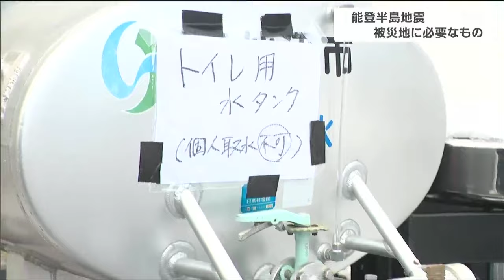「この辺は怖くて住めないね、今はもう」家の2階に逃げ難を逃れた男性が抱いた絶望 大揺れから5分で津波襲来「改めて津波の怖さが分かった」【能登半島地震・現地取材】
１日に発生した能登半島地震で、tbcの記者が被害の大きかった石川県の能登町など現地を取材しました。取材で地震の揺れの大きさ、そして津波被害の実態が見えてきました。

震源の南側、能登町にも津波襲来

阿部航介記者：
今回の地震の震源は珠洲市付近となっていますが、珠洲市のさらに南側、能登町白丸地区を取材しました。阿部航介記者リポート：
「能登町に入ったところで急に景色が変わりました。地面は泥にまみれています」能登町の白丸地区にも津波が押し寄せました。阿部航介記者：
「町の中に入ってきました。周りには住宅がありますが、がれきが積み上がっています。おそらく津波に流されたものだと思われます。さらに進んでいきますと、これ以上は車も進めない」海に近づくにつれ、被害は大きくなっていきました。津波の引き波に流されたのか、住宅が海に浸かっています。被害を受けた女性：
「後ろの家は倒壊して人が亡くなっているので。逃げるときに見たと夫は言っているが、そのあと多分出てこなかったんですかね。つらいです、しんどいです」

津波の恐ろしさ、まざまざと…

この地区に住む清本邦彦さんです。地震のあと、津波はすぐにやってきたと言います。清本邦彦さん：
「2回地震があったんですよ。1回目が収まってもう終わったかなと思ったら2回目がズドーンと来て。それが終わったら5分くらいで津波が来た」地震の直後、清本さんは自宅の2階に避難。そこで津波を目の当たりにしました。清本邦彦さん：
「すぐ2階に上がって避難した。母親の手を引っ張って。そこから海を見ていたら、2階まで来るんじゃないかと思って、一瞬ダメかなと思った」自宅1階の壁の津波の跡は、地面からおよそ2メートルの場所に残っていました。清本邦彦さん：
「よく東日本大震災など見ていたが、あれほどではないかもしれないけど、本当にすごい。改めて津波の怖さが分かった。ここまで来たらもう無理だなという感じ。また（津波が）来るかもしれないし、（家を）直したとしても。この辺は怖くて住めないね。そういう考えでいる、今はもう」後藤舜キャスター：
地震の5分後に津波が来たということは、やはり避難の時間はほとんどなかったということですね。阿部航介記者：
白丸地区には高台があり、すぐにそこへ避難した人もいたということです。清本さんは、「津波は町を襲ったあと、すぐに水が引いていった」と話していました。

原発がある半島での避難は…

後藤キャスター：
ほかに阿部記者が現地で取材して感じたことはありますか。阿部記者：
山に囲まれた能登半島の道路を走っている際、宮城県石巻市の牡鹿半島に雰囲気が似ていると感じていました。今回、能登半島では道路が寸断され孤立状態となった集落があります。珠洲市には過去に原発の建設計画がありましたが、住民の反対運動で白紙となりました。宮城県の牡鹿半島には女川原発がありますが、今回のように土砂崩れや地割れが発生した場合、果たして本当に避難はできるのだろうかと不安がよぎりました。避難計画の実効性、安全性について改めて考える必要があると感じました。

避難所での課題は

後藤キャスター：
避難所の課題については何を感じましたか。阿部記者：
水や食料は徐々に届き始めましたが、一番つらさを感じたのはトイレ事情です。水が流せないので建物内のトイレは使えず、数少ない仮設トイレの中は劣悪な環境になっていました。私は何日か七尾市に宿泊しましたが、水が使えなかったのでビニール袋に用を足して外のゴミ箱にためていました。全国のどこでも、いつこうした地震が来るかわかりませんので、水や食料、避難用具の確認など改めて災害への準備は怠ってはいけないと強く感じました。